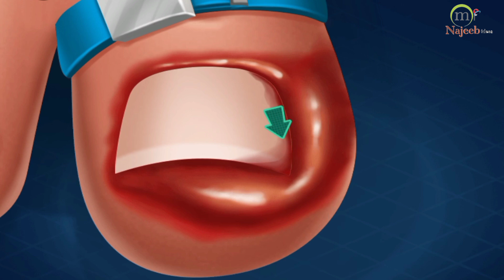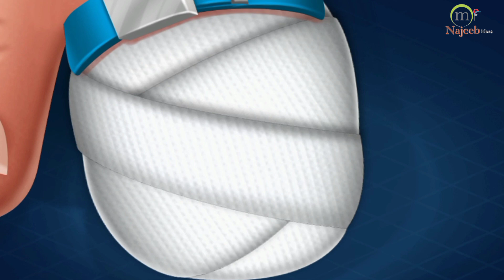Asmr the thumb of the foot is hurt and how to treat it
Hello everyone !